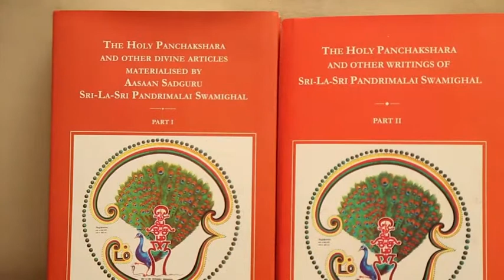111th B'day Celebrations- Sri La Sri PandriMalai Swamighal - Shankara TV Recording Episode 3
Shankara T.V recording ( Episode 3)   of the 111th birthday celebrations of Sri La Sri Pandrimalaiswamighal held at Nalli Gana Vihar,Krishna Gaana Sabha.